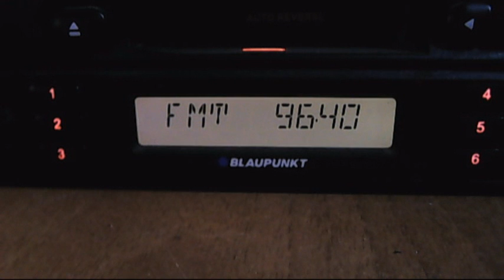fm dx horizont nikopol 06:05